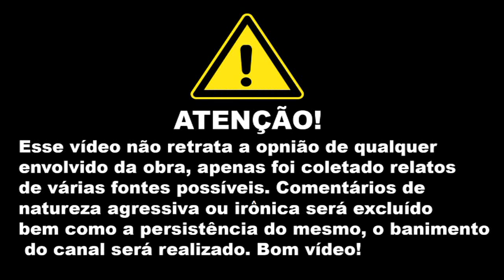Os Renegados e injustiçados do Rock / Metal - #2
Existem diversos motivos e razões para odiar um determinado musico, pode ser por antipatia, falta de talento ou mudar o estilo da banda do coração, nesse segundo vídeo estou trazendo mais alguns músicos de bandas famosas que foram rejeitados de certa forma, por boa parte dos fãs e também pela própria banda

Roteiro, Edição e Narração: Pablo Sato